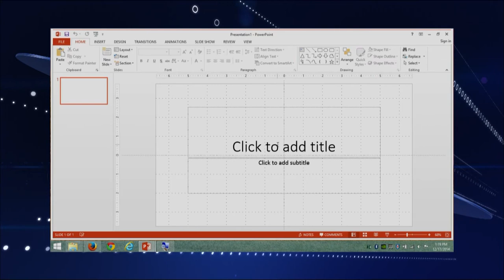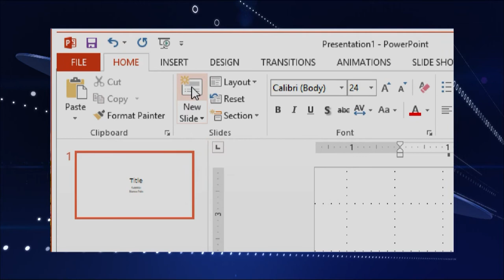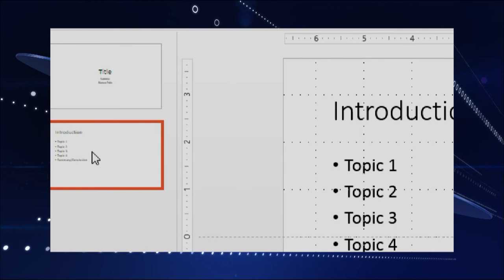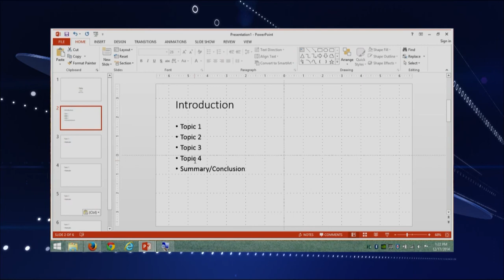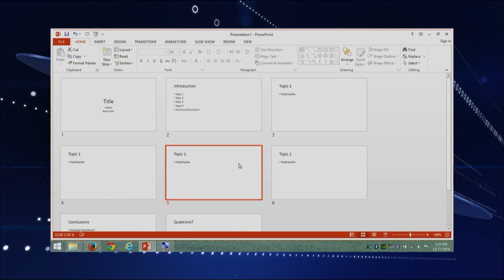Microbyte powerpoint part 2